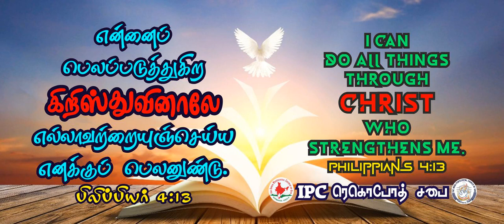Sunday service (13 2 22) | IPC Rehoboth church| Puducherry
We believe that it will blessing to you.